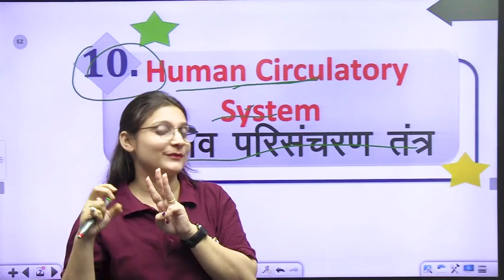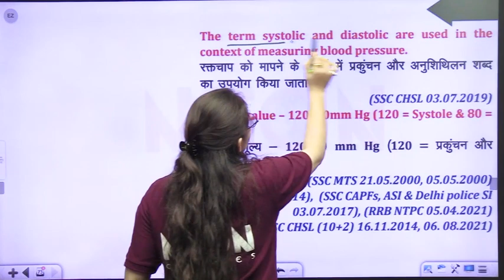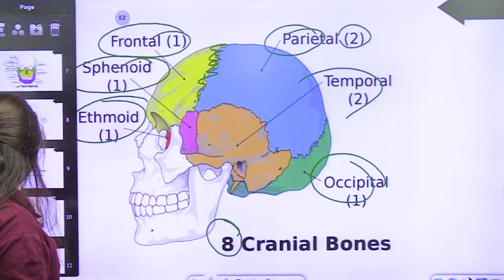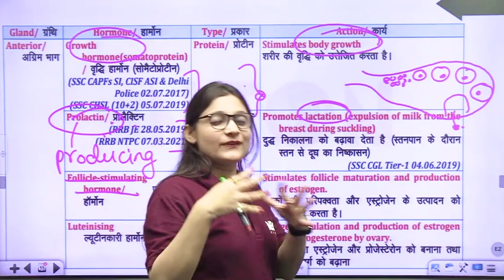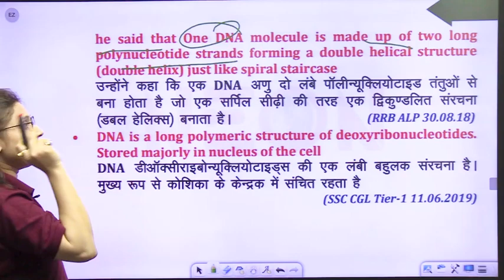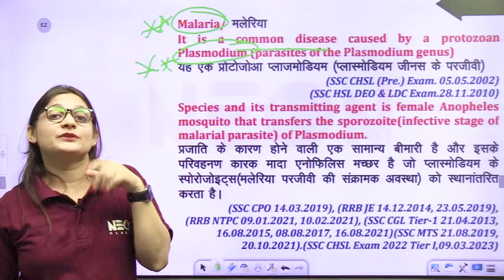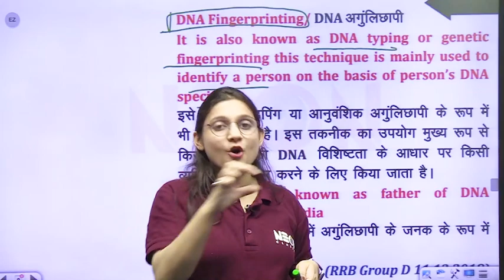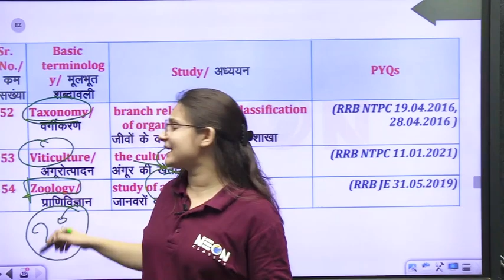Biology Complete crash course with PYQs for SSC CGL | CHSL | CPO | MTS | GD Part 2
Biology Complete crash course with PYQs for SSC CGL | CHSL | CPO | MTS | GD Part 1

➤ General Studies (English) Polity, History, Geography, Economics & Computer Godfather Topper's Handbook

➤ General Science (English) Physics, Chemistry, Biology, Environment Godfather Topper's Handbook

➤ General Science (Hindi) Physics, Chemistry, Biology, Environment Godfather Topper's Handbook

➤ Static G.K. (English) Godfather Topper's Handbook by Neon Classes for All Exams

➤ Static G.K. (Hindi) Godfather Topper's Handbook by Neon Classes for All Exams

✔ 42 Papers of English Language
 👨🏻‍🎓 Student Support:-

SSC, Bank, Railway & competitive examinations के New Online Batch और Syllabus के बारे में जानकारी के लिए  📲 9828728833, 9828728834 पर हमें कॉल करें